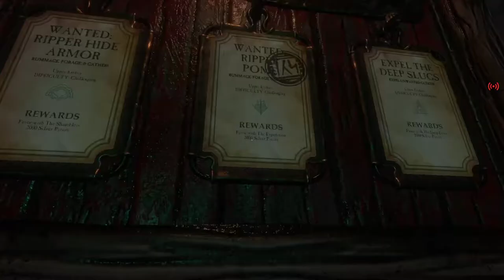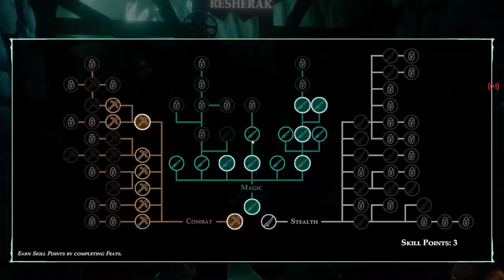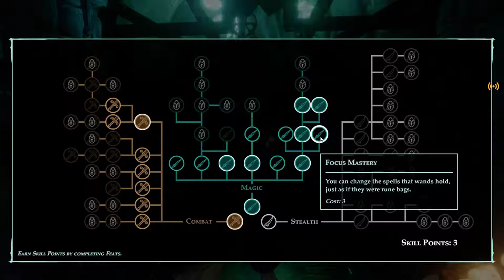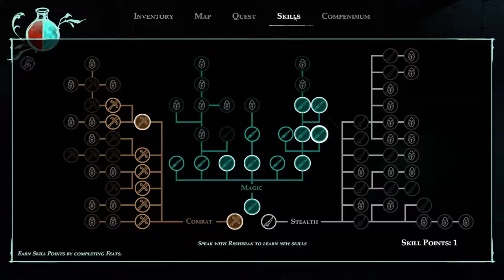Underworld Ascendant | Update 4 Full Walkthrough (No Commentary) | Pt 6